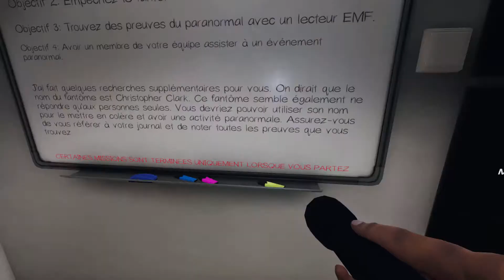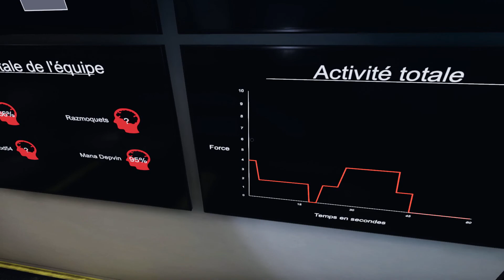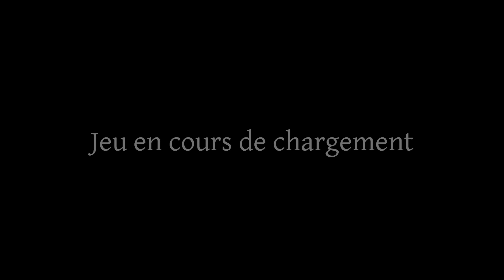Phasmophobia | Un fantôme pas très sympa ! !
Yo Mina et voici une nouvelle vidéo sur Phasmophobia.
Phasmophobia est un jeu horreur psychologique coopérative en ligne à 4 joueurs dans laquelle vous et les membres de votre équipe d'enquêteurs paranormaux entrerez dans des lieux hantés remplis d'activités paranormales et rassemblerez autant de preuves du paranormal que possible. Vous utiliserez votre équipement de chasse aux fantômes pour rechercher et enregistrer des preuves de tout fantôme qui hante l'emplacement à vendre à une équipe de suppression de fantômes.

Merci.